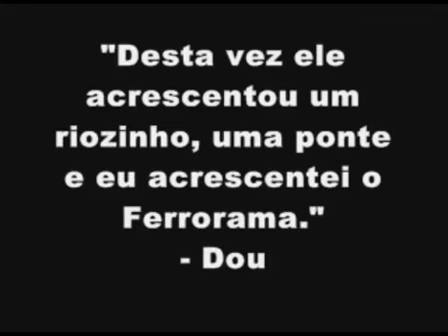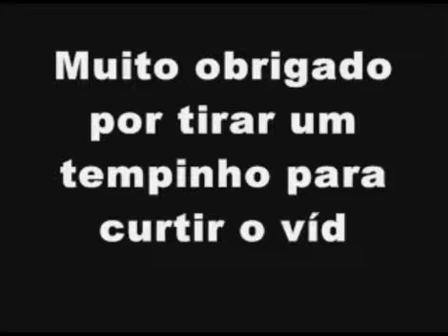Ferrorama - A Fazendinha do Valdir e o Ferrorama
Um maravilhoso vídeo do Ferrorama feito pelo nosso grande colega e colecionador Douglas Bulhões.

"No quintal da casa do Tio Valdir, temos uma linda fazendinha feita por ele com casinha, balanço, cata-vento, poço, montanha, grama, porteira, túnel e um vasto cenário que a deixou simplesmente linda. Desta vez ele acrescentou um riozinho, uma ponte e eu acrescentei o Ferrorama."

Música neste vídeo:
Riozinho Amigo - Jorge Luiz & Fernando

Gostou do vídeo? Sentiu-se nostálgico? Saudades da infância?

Quer comprar, vender ou ampliar seu Ferrorama?